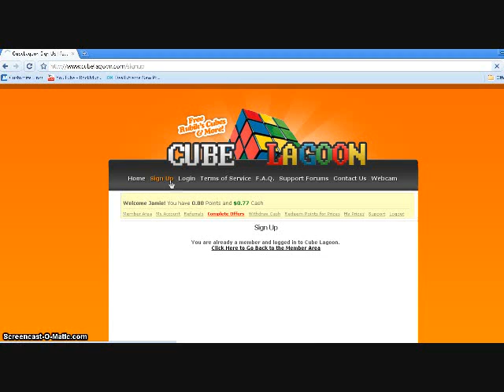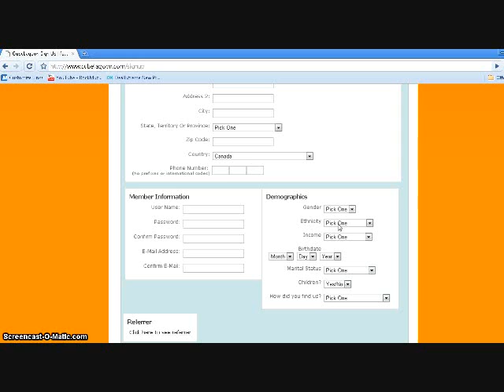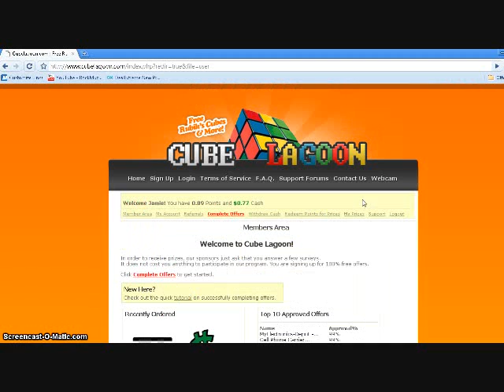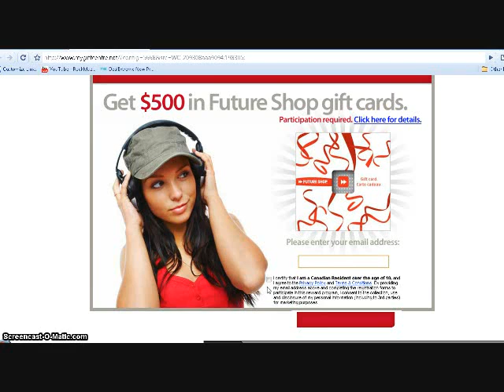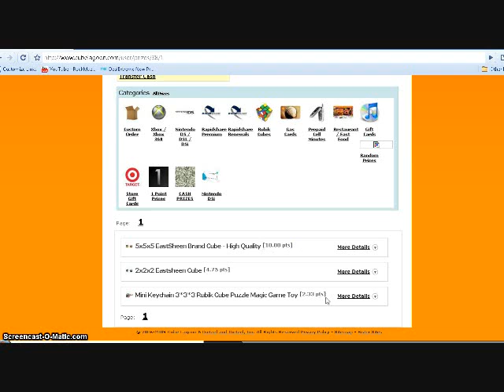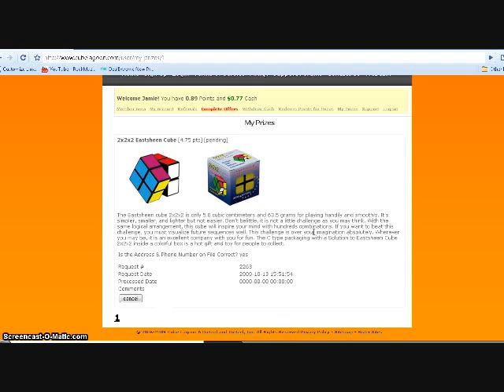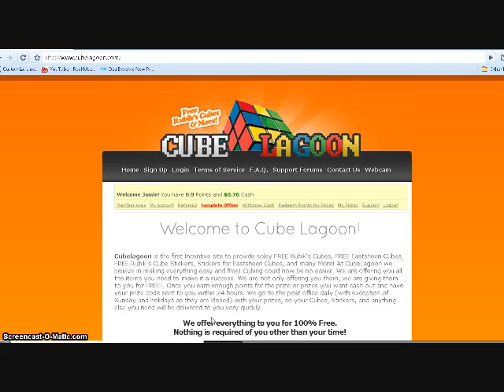How To Use CubeLagoon/Gaming Lagoon (Updated Tutorial)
Hey guys, if you dont know what game lagoon/cube lagoon is, well its a site where you can get totally FREE stuff by just filling out surveys. they have a huge selection of prizes so i suggest you sign up! :)

I made this tutorial because most of the tutorials i've seen are really old and I wanted to make an updated version because cubelagoon has updated their setup :) gaming lagoon also has the same setup so i figured, put the title as gaming lagoon also because it is the same LOL :D so hope this helps, enjoy!